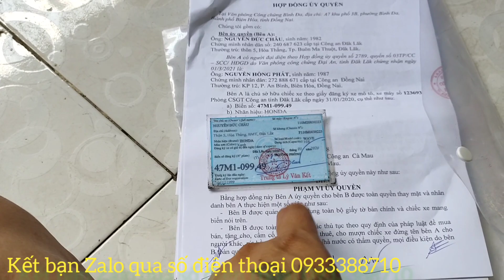Wave Thái 110 đời 99 Rã Món Qua Lăng Lửa Và Nồi Cực kỳ Đẹp/Cuộc Sống Thực Tế/#32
thân chào tất cả anh em hôm nay mình sẽ quay video chia sẻ rã đồ món con quay Thái 110 đời 99
Chúc tất cả anh em xem video vui vẻ
CUỘCSỐNGTHỰCTẾ "Kênh của mình chuyên preview về cuộc sống thực tế và các loại xe gắn máy đẹp, xe kiểng từ các hãng được săn đón như dream Thái, super dream các đời, Future, wave Thái👉 Nhớ bấm LIKE và SUBSCRIBE cho mình nhé 👉Click like và đăng ký để liên tục được cập nhật những video mới nhé các bạn 👉 chia sẻ video cho bạn bè cùng xem nhé Và nhớ đăng ký kênh ủng hộ mình nhé